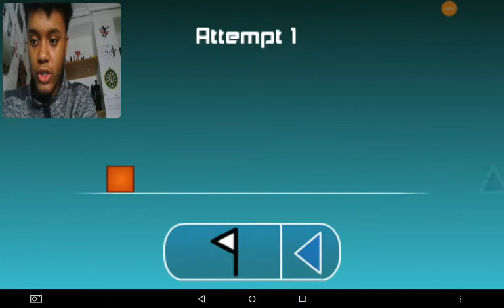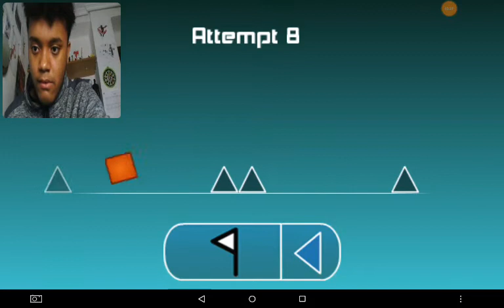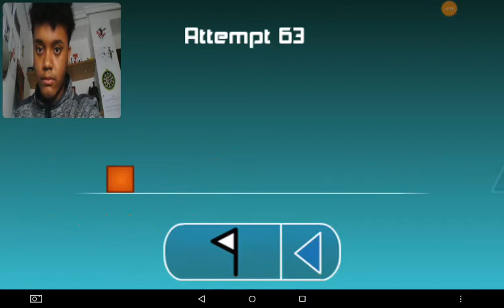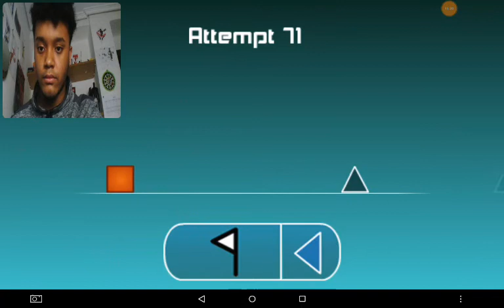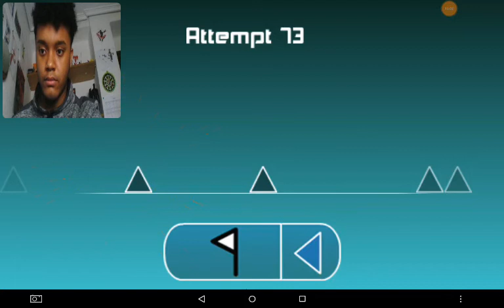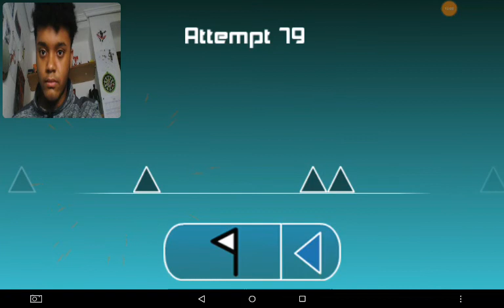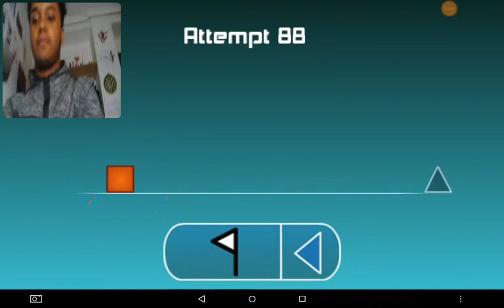Superando me las como un Pro😎XD El juego imposible leven pack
Chicos hoy regresa el juego mas estresante del mundo y casi supero
Como un pro xd y por poco gano espero que lo completéis igual
Que yo

Lol

Diversión y alegria😊😄😆😆😁😁😀😀😀